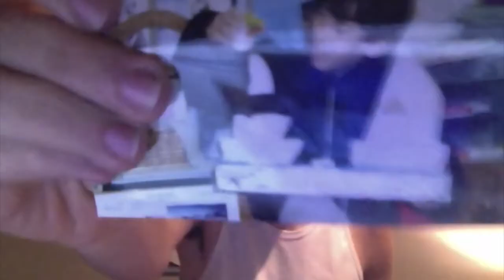POINTLESS VIDEO #1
My AD/HD made a video.